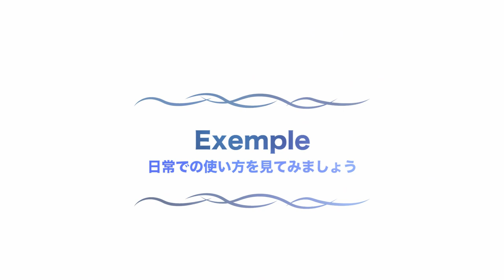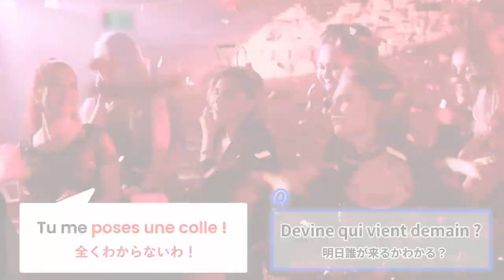「難しい質問ね！」ってフランス語でどう言うの？【フランス語 会話 表現】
フランス人がよく使う表現をご紹介します！答えにくい質問をされたとき…フランス人はどのように言うのでしょうか。連想しながらアンサンブルアンフランセ講師のVanessa先生の説明を聞いてくださいね^ ^

★定額通い放題！グループレッスン★

★アンサンブルの再生リスト★

★フランス・フランス語情報満載★